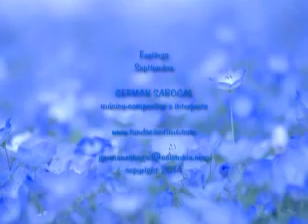September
GERMÁN SABOGAL músico compositor intérprete nterprete balada pop feelings septiembre2023 Germán Sabogal
musicoterapia y sicoacustica.